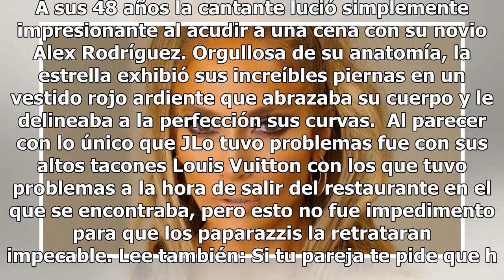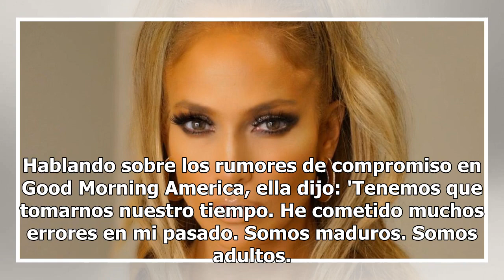El mini vestido rojo de Jennifer López que amarás con todas tus fuerzas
Jennifer López mini vestido rojo sexy. FOTO: INSTAGRAM Jennifer López deja en claro que una mujer madura es la más sexy del mundo. A sus 48 años la cantante lució simplemente impresionante al acudir a una cena con su novio Alex Rodríguez. Orgullosa de su anatomía, la estrella exhibió sus increíbles ...